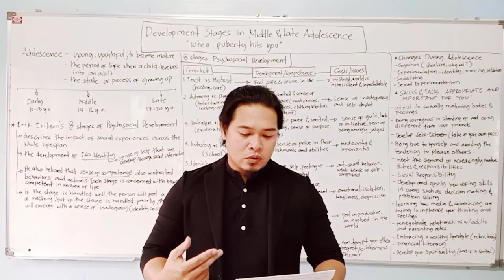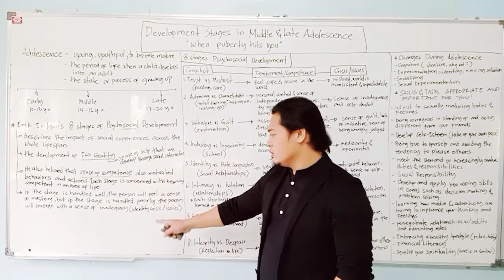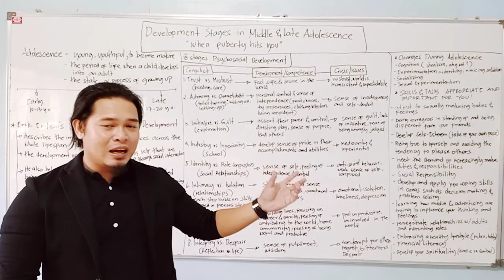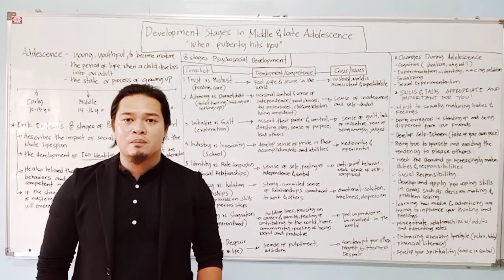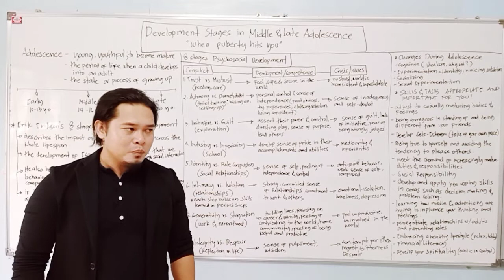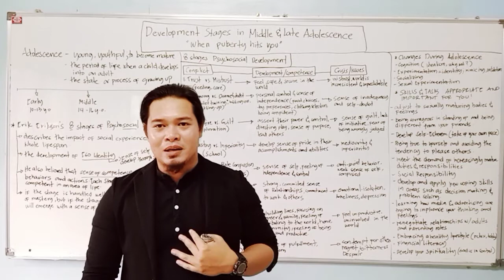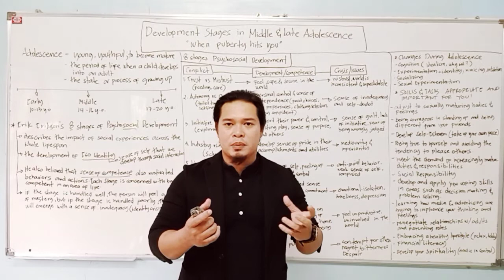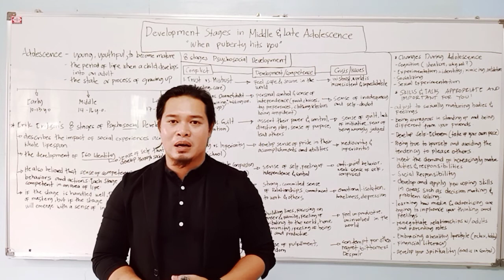⚡When Puberty Hits You💢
👉Lesson 3

⭕Development Stages in Middle & Late Adolescence
⭕Erickson's Psychosocial Development
⭕Task and Skills You Need to Explore
⭕ Identity Crisis - Personality Issues